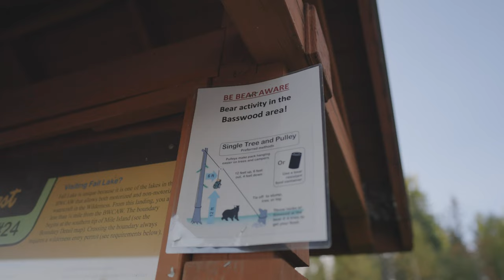Up North October Crappies and More!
** Season 7 of Superior Angling starts November 19th! Overload of content to come in the near future!**

Join us as we head North to Lake County, MN and target all that it has to offer including Smallmouth Bass, Crappie, Pike and more!